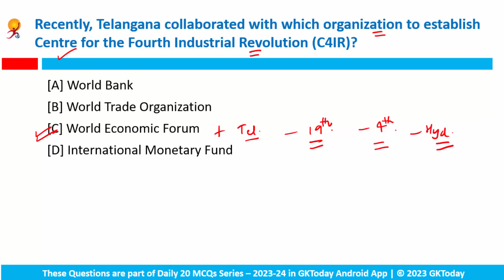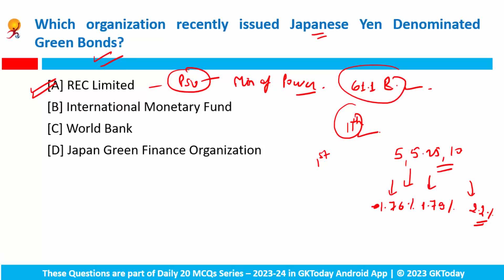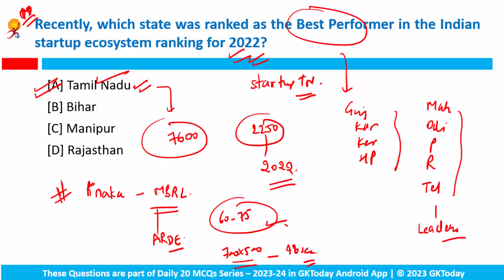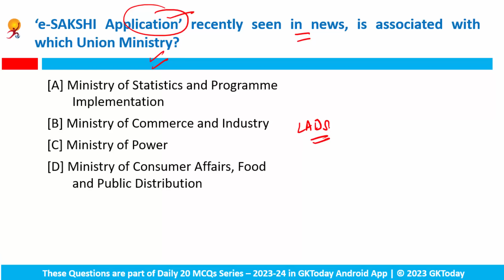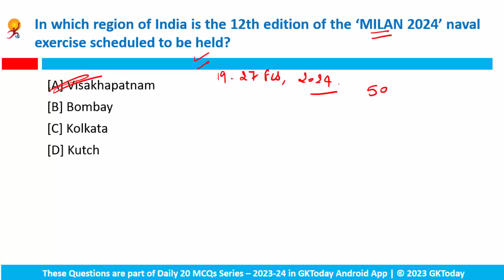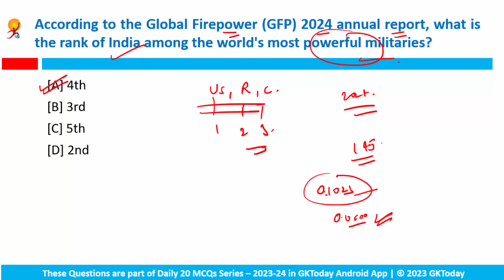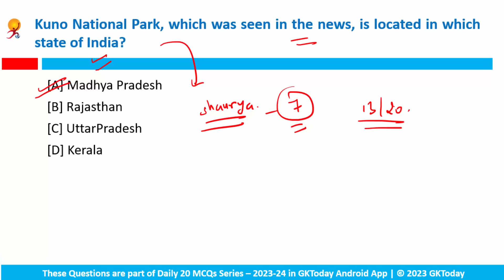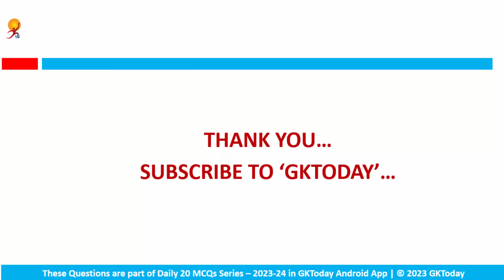20 JANUARY 2024 Current Affairs by GK Today | GKTODAY Current Affairs - 2024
This video comprises 20 January 2024 current affairs MCQs with revision based on GKToday's Current Affairs 2024 Series on GKToday Android App.
GKToday app:
GKToday E-Books:
GKToday Printed Books:
GKToday 2.0 English YouTube Channel